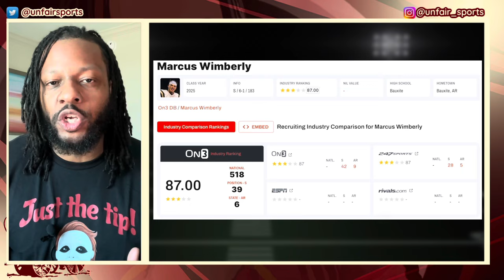🏈 FOCUSED Defensive Recruiting PAYING off for Sooners 🏈 | Oklahoma Recruiting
🚨 Welcome to The Sooner or Later Sports Show, your go-to source for all the latest and most impactful updates and analysis in the world of Oklahoma Sooners college football! In today's clip, we dive into the Oklahoma Sooners Landing a few predictions for a coveted defensive player in the 2025 cycle! Can the Sooners Close?!

📌 **Connect with Sooner or Later Sports News:**